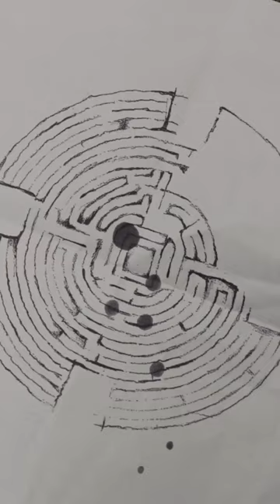Jake Gyllenhaal In Prisoners (2013)🍿🎬